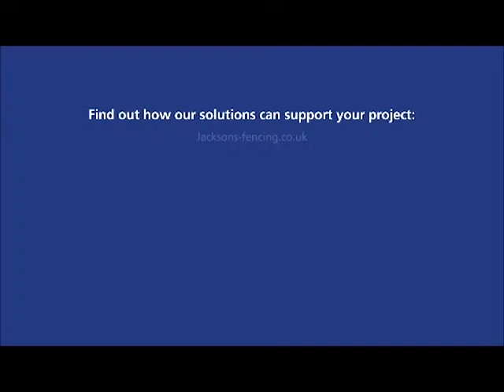Kennington CE School | Jacksons Fencing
Kennington CE Academy is a busy primary school located in the Ashford suburb of Kennington.

As part of their commitment to safeguarding the school, they decided to update their perimeter fencing which had succumbed to age and no longer provided optimal security. Jacksons were chosen to the secure the site; installing Euroguard® Flatform Medium, Euroguard® Flatform Heavy, and Bow top Fencing and Gates.